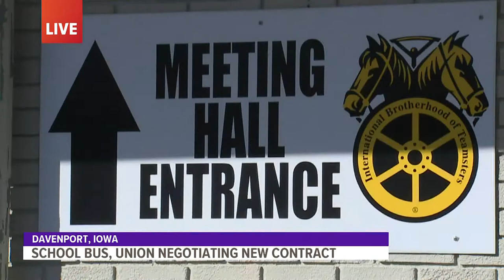Davenport school bus drivers to vote on contract offer Friday ahead of possible strike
Durham School Services and Teamsters Local 371 are negotiating a new contract for members to vote on Friday at 5:30 p.m.